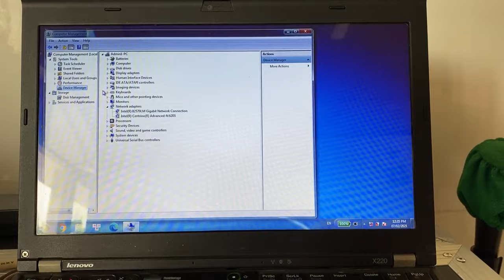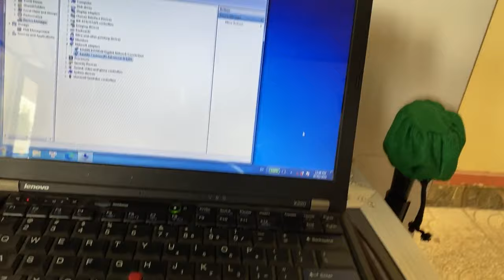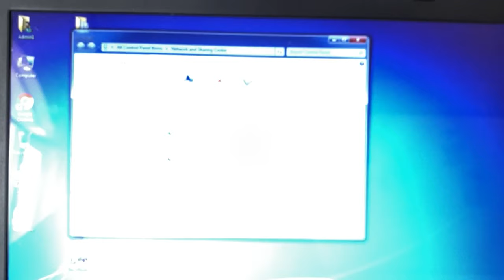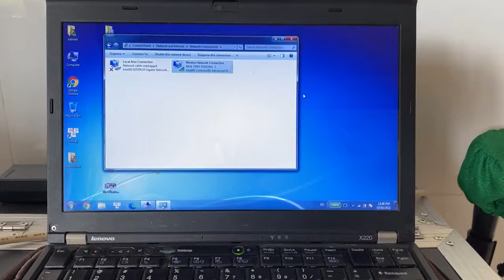Khắc phục Laptop Win 7 không kết nối được WIFI | 5 Cách khắc phục Biểu tượng Wifi Win 7 có dấu X đỏ